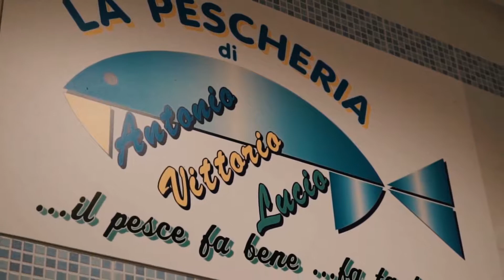Premius - Pescheria Cascia Vittorio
State organizzando una cena esclusiva a casa vostra? Avete voglia di preparare un pranzo dal più classico sapore di mare? La Pescheria Cascia Vittorio è il posto giusto per acquistare i migliori prodotti ittici, pesce fresco di giornata, crostacei, frutti di mare e tutto ciò che vi occorre per preparare i piatti più ricchi e gustosi della tradizione italiana.

Supportati da uno staff di esperti pescatori, potrete scegliere i prodotti più freschi, pescati in giornata e portati direttamente dal mercato alla vostra tavola con la garanzia di qualità.

Dalla vendita alla pulitura del pesce, passando per i consigli su come cucinare al meglio ogni prodotto, la pescheria è oggi un vero e proprio punto di riferimento per la sua vasta clientela.